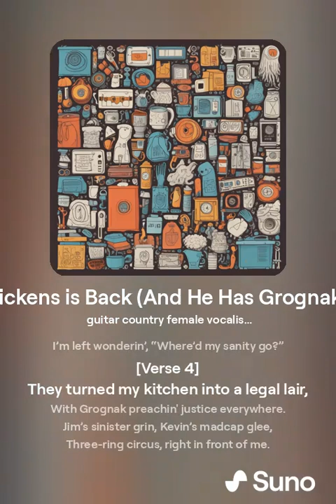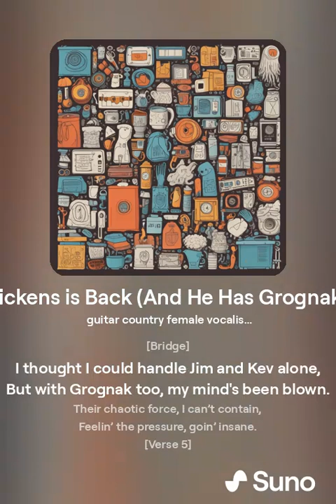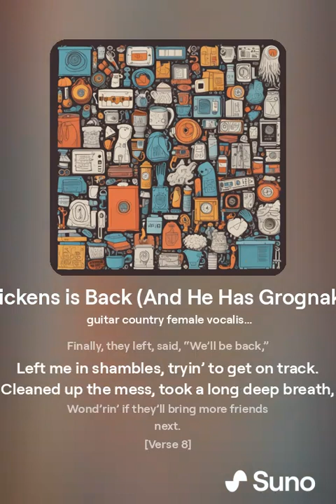Jim Pickens is Back And He Has Grognak Too (Music)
"Jim Pickens is Back (And He Brought Turg Too)" continues the chaotic and humorous saga of Jim Pickens from CallMeKevin's YouTube channel. This country song explores the wild adventures as Jim and Kevin return with Officer Grognak The Destroyer, Attorney At Law, Esquire, M.D., and now Officer Turg. The song captures the escalating madness and ends with a dramatic twist, set against a backdrop of twangy guitars and a catchy melody.